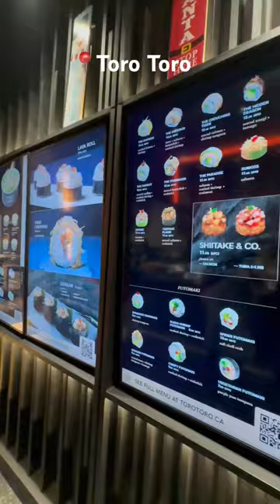Toro toro sushi set Toronto